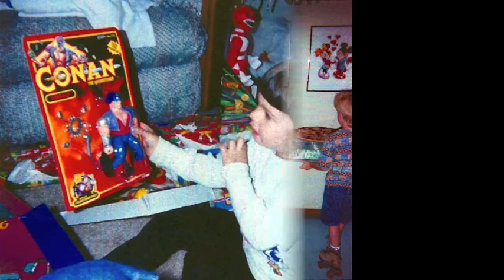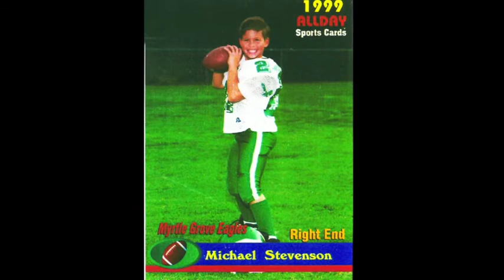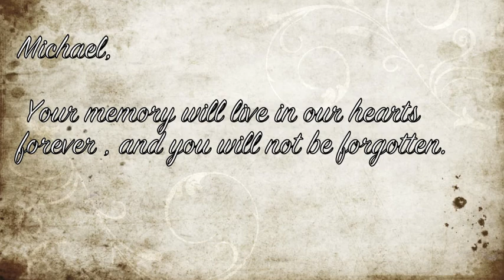In the memory of Michael Stevenson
In memory of Michael , your memory will live in hearts forever. We love you ! RIP